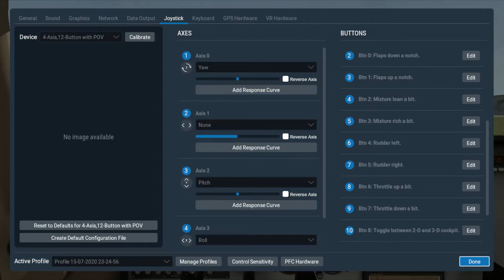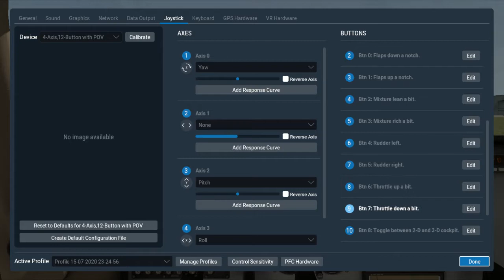[X-PLANE 11] Cómo configurar un controlador genérico y barato para usar en X-Plane 11.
Para los que no tenemos un joystick especializado para simuladores de vuelo (que suelen ser muy caros), podemos controlar bastante bien el avión usando un controlador de los comunes y baratos. En mi caso configuré un viejo Genius MaxFire G-12U. En el video muestro qué botones y mandos configuré. Luego muestro un despegue para probar la configuración.